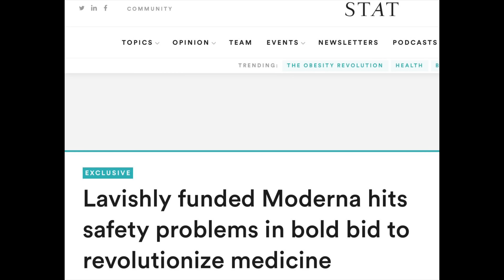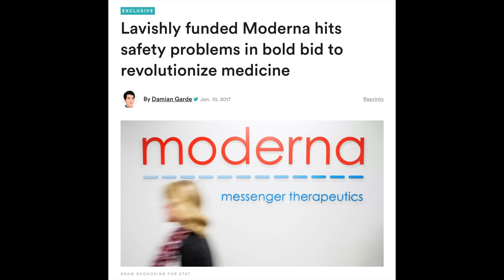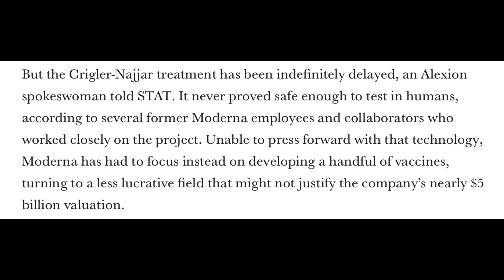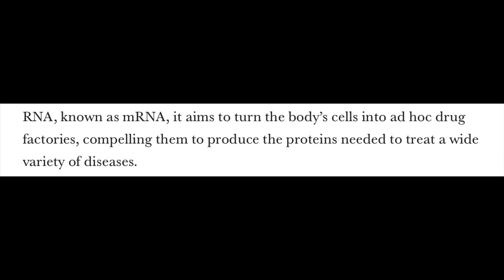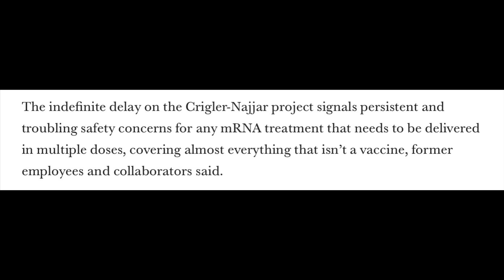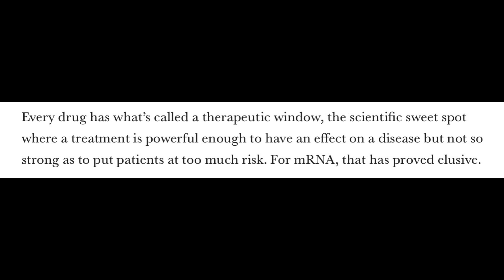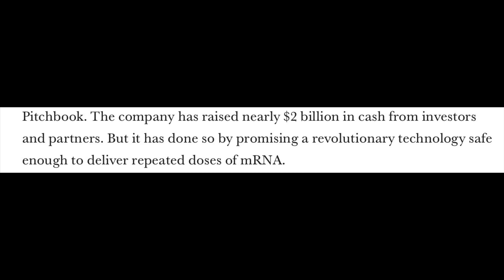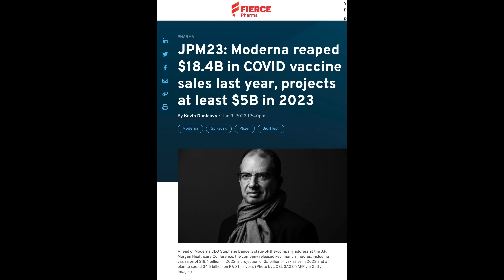The mRNA Hail Mary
Take a look at what was being said in 2017…

Master Your Metabolic Health and Beat the System that makes you Sick…

Dr Dhand METHOD Online Academy (includes monthly webinars with me)